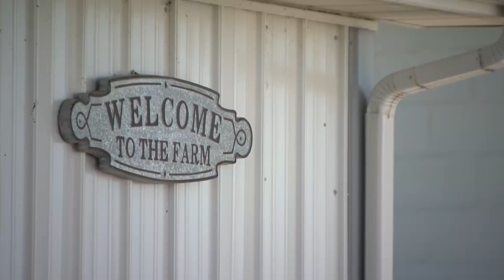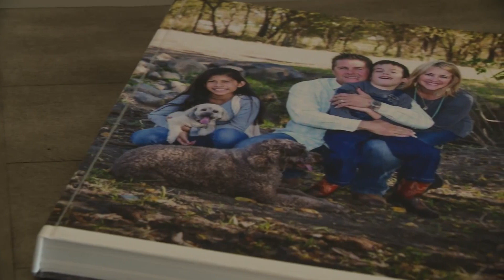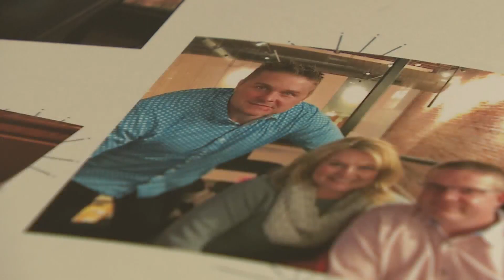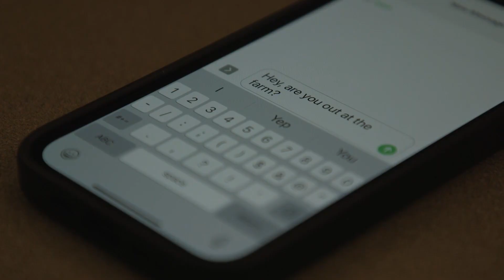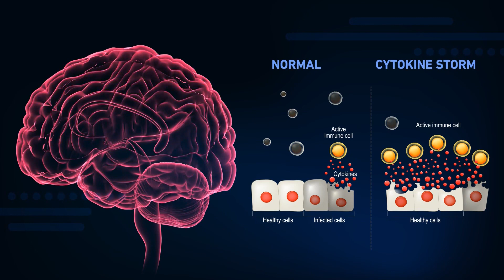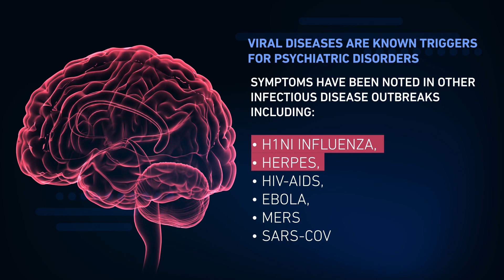Covid psychosis: Understanding how the virus can hijack the brain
After two years overwhelmed by the pandemic, frantically searching for information to save patients, the science is becoming more transparent. Doctors are beginning to understand how coronavirus can negatively impact the brain.